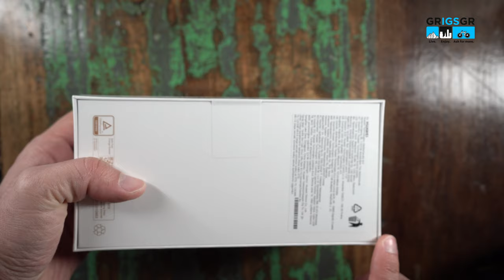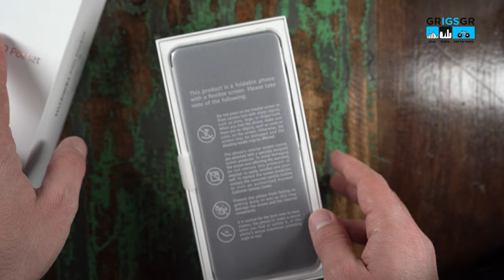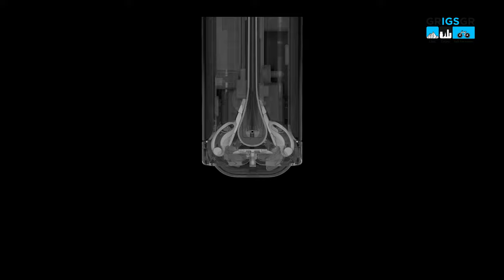Huawei P50 Pocket unboxing. Το καλύτερο αναδιπλουμενο;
ελ.: Το Huawei P50 Pocket είναι το νεότερο κινητό της εταιρείας που κυκλοφόρησε στην Ευρώπη μαζί με το Huawei P50 τα οποία εντάσσονται στην κατηγορία των φωτογραφικών κινητών. Το HuaweiP50Pocket είναι ένα αναδιπλούμενο τηλέφωνο με απίστευτη εμφάνιση και υπέροχη αίσθηση κατά την χρήση. Είναι ένα πολύ ελαφρύ τηλέφωνο, με εκπληκτική OLED οθόνη, τρεις κάμερες και όλες τις λεπτομέρειες που μπορεί κάποιος να δει στο βίντεο αυτό.